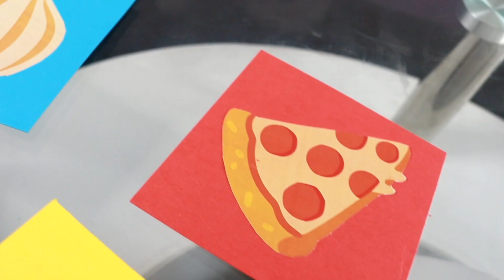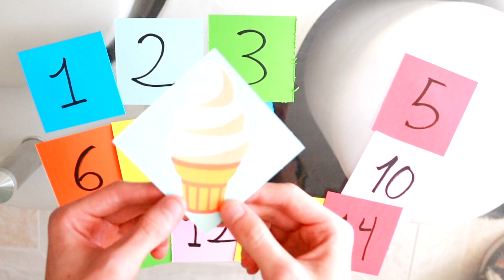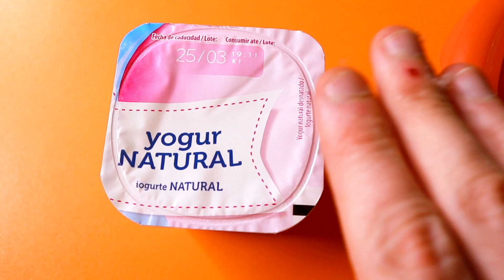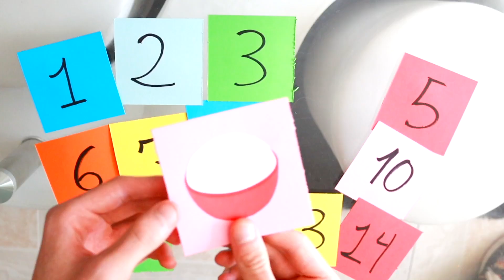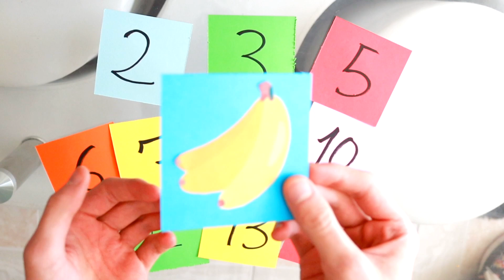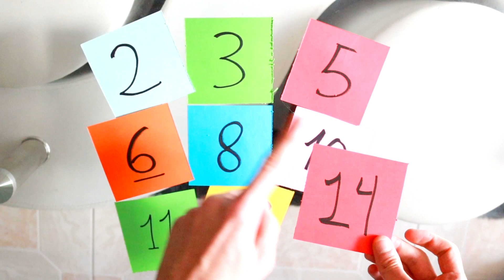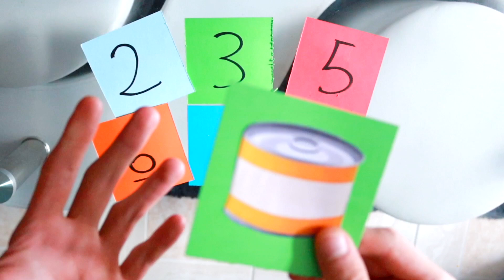🔴 Reto de NÚMEROS y EMOJIS para GATOS 🌈 🐱 🐶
Nuestro amigo Gato Paco juega al reto de los números y emojis con comida. Aprende los números del 1 al 10 con Mejores Juguetes. ¿Preparado para pasarlo bien?